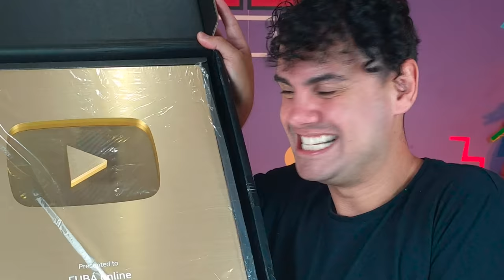A PLACA DOURADA DE 1 MILHÃO DE INSCRITOS CHEGOU - Fubá online